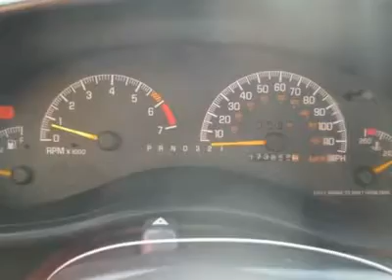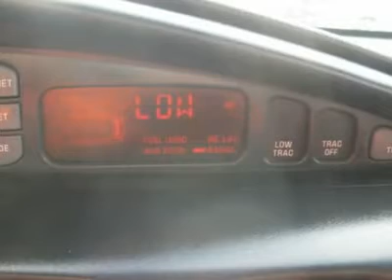1999 PONTIAC GRAND PRIX Jersey City, NJ 36515A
1999 PONTIAC GRAND PRIX Jersey City, NJ
Stock

Wow! What a sweetheart! Great Value! How enticing is this outstanding 1999 Pontiac Grand Prix? Your friends and coworkers are going to think you're living beyond your means with this creampuff. Don't worry, the special pricing will be our dirty little secret. - This 1999 Pontiac Grand Prix 4dr GT Sedan features a 3.8L V6 SFI OHV 6cyl Gasoline engine. It is equipped with a 4 Speed Automatic transmission. The vehicle is Black with a Graphite Cloth interior. It is offered As-Is, extended warranty is available. --- You can SEE MORE PHOTOS of this vehicle, Free CARFAX Reports and over 300 more Cars, Trucks, Vans and SUVs. AUTO FINANCING is available on most vehicles - All Credit Accepted. --- We provide all the paperwork, bill of sale, titles, reassignments and temp tags. BUY RIGHT OFF THE LOT - We Open at 9am everyday. - Air Conditioning, Climate Control, Cruise Control, Tinted Windows, Power Steering, Power Windows, Power Door Locks, Power Mirrors, Power Drivers Seat, Heated Seat, Clock, Tachometer, Tilt Steering Wheel, Steering Wheel Radio Controls, Sunroof, Moonroof, Driver Airbag, Passenger Airbag, Keyless Entry, Security System, ABS Brakes, Rear Defogger, Fog Lights, Intermittent Wipers, AM-FM, Cloth Interior Surface,, Cup Holders, Heated Mirrors, Premium Wheels